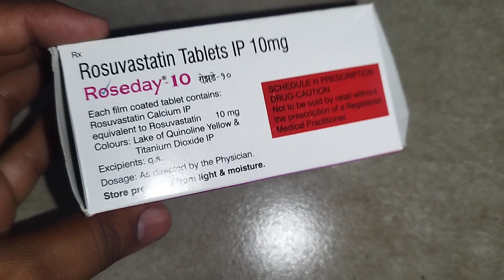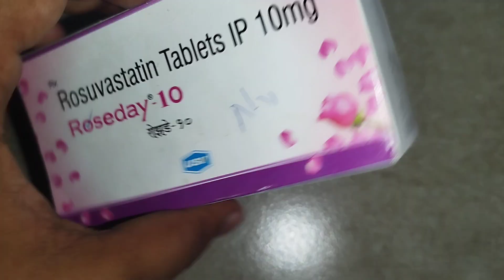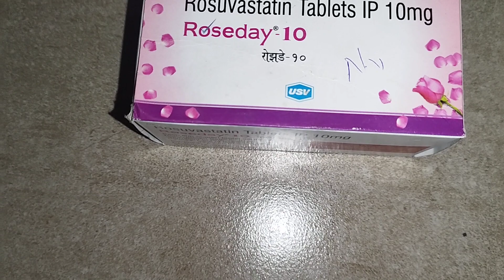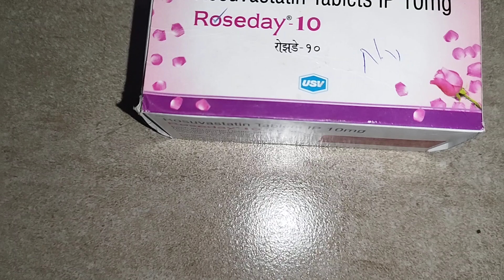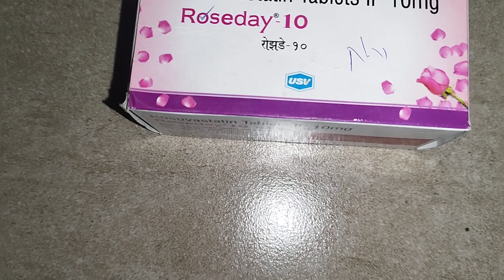Roseday 10mg फायदे, उपयोग, साईड इफेक्ट, सावधानी Full Information हिंदी में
rosuvastatin 10mg

rosuvastatin 10mg tablets

rosuvastatin 10mg price

rosuvastatin 10mg side effects

apo rosuvastatin 10mg

teva rosuvastatin 10mg

taro-rosuvastatin 10mg

sandoz rosuvastatin 10mg

pms rosuvastatin 10mg side effects

auro rosuvastatin 10mg

rosuvastatin 10mg generic

rosuvastatin 10mg and alcohol

rosuvastatin 10mg alternative

rosuvastatin 10mg and clopidogrel 75mg capsules

rosuvastatin 10mg and clopidogrel 75mg capsules uses

rosuvastatin 10mg and fenofibrate 160mg

rosuvastatin 10mg and aspirin 75mg

rosuvastatin 10 mg and aspirin 75mg price

rosuvastatin 10 mg and aspirin 75mg uses in hindi

rosuvastatin 10 mg abbott

rosuvastatin 10 mg atorvastatin

apx-rosuvastatin 10mg

apx rosuvastatin 10mg side effects

apo rosuvastatin 10mg price malaysia

apo-rosuvastatin 10mg price

ach rosuvastatin 10mg

apo-rosuvastatin 10mg untuk apa

rosuvastatin 10mg and clopidogrel 75mg

rosuvastatin 10mg brand name

rosuvastatin 10mg brands

rosuvastatin 10mg benefits

rosuvastatin 10mg brands philippines

rosuvastatin 10mg bnf

rosuvastatin 10mg best price

rosuvastatin 10 mg bangla

rosuvastatin 10 mg brands in india

rosuvastatin 10 mg brands in pakistan

rosuvastatin 10 mg buy online

biocon rosuvastatin 10mg

best price for rosuvastatin 10mg

rosuvastatin 10mg tab bio

rosuvastatin 10mg giá bao nhiêu

thuoc rosuvastatin 10mg tri benh gi

rosuvastatin 10mg and blood sugar

rosuvastatin 10mg cost

rosuvastatin 10mg chemist warehouse

rosuvastatin 10mg clopidogrel 75mg

rosuvastatin 10mg crestor

rosuvastatin 10mg cmi

rosuvastatin 10mg color

rosuvastatin 10mg canada

rosuvastatin 10 mg composition

rosuvastatin 10 mg cipla

chemist warehouse rosuvastatin 10mg

cost of rosuvastatin 10mg without insurance

can you cut rosuvastatin 10mg in half

crestor rosuvastatin 10mg side effects

clopidogrel-75mg + rosuvastatin-10mg

crestor rosuvastatin 10mg price malaysia

crestor rosuvastatin 10mg price

cash price for rosuvastatin 10mg

rosuvastatin calcium 10mg

rosuvastatin 10mg dosage

rosuvastatin 10mg din

rosuvastatin 10 mg dr reddy's

rosuvastatin 10 mg diabetes

rosuvastatin 10 mg denk

rosuvastatin 10 mg deutschland

rosuvastatin 10 mg dizziness

rosuvastatin 10 mg definition

rosuvastatin 10 mg discount card

rosuvastatin 10 mg dyslipidemia

is 10mg of rosuvastatin a high dose

rosuvastatin 10mg every other day

does rosuvastatin come in 10mg

what does rosuvastatin calcium 10mg look like

rosuvastatin 10mg thuốc biệt dược

rosuvastatin 10mg dược thư

what does rosuvastatin 10mg look like

what does rosuvastatin 10mg do

efectos secundarios de rosuvastatin 10 mg

tác dụng phụ của rosuvastatin 10mg

rosuvastatin 10mg emc

rosuvastatin 10 mg efectos secundarios

rosuvastatin 10mg equivalent

rosuvastatin 10 mg equivalent to atorvastatin

rosuvastatin 10 mg english

rosuvastatin 10 mg effectiveness

rosuvastatin 10 mg efficacy

rosuvastatin 10 mg en espanol

rosuvastatin 5 mg equivalent to atorvastatin

efficacy of rosuvastatin 10mg

rosuvastatin sandoz 10mg side effects

rosuvastatin calcium 10mg side effects

taro-rosuvastatin 10mg side effects

rosuvastatin 10 mg + ezetimibe 10mg

rosuvastatin 10mg fenofibrate 160mg

rosuvastatin 10 mg fenofibrate 67 mg